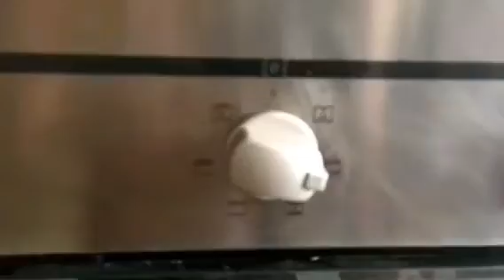Marble cake Recipe /zebra cake / സോഫ്റ്റ് മാർബിൾ കേക്ക് ഉണ്ടാക്കാം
Ingredients
Maida-1cup
Baking soda-1/2teaspoon
Baking powder-1teaspoon
Egg-2
Sugar-1/2cup
Milk-1/2cup
Oil(sunflower oil)-1/2cup
Vanilla essence -1teaspoon
Coco powder-2tablespoon
Powdered sugar-2table spoon